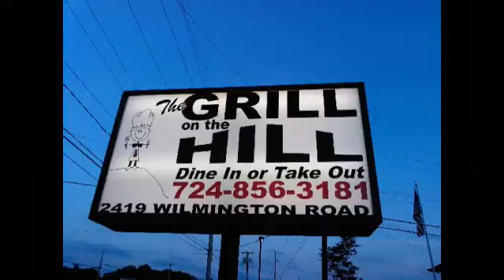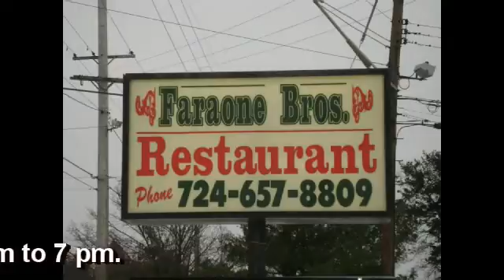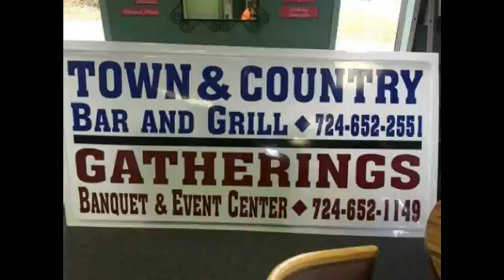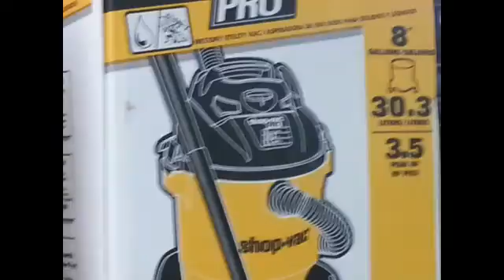NCTV45’s Morning Show Friday June 24, 2016